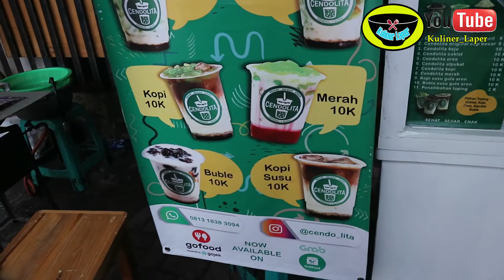cendolita!!! cendol kekinian di jamin manis sampai tetes terakhir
ini adalah versi dari tim kuliner laper minuman terenak di daerah kami dan kami mencoba minuman tradisional yang di modifikasi kekinian yaitu Cendol. jika ada yang menurut kalian makanan minuman yang enak silahkan coment di bawah ini !
 PANTENGIN W TERUS SALAM LAPER
Sosmed ig :
Alamat : cendolita
 Jl.Raya jatikramat  depan idnomaret haji gemin

harga
mulai dari original 6 rb
sampai 10 rb cup besar